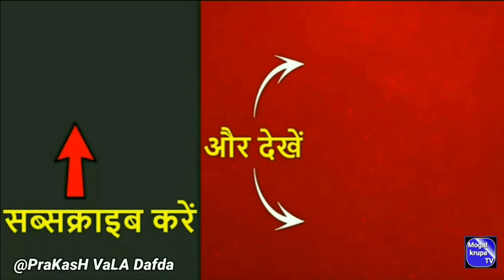Aaj Maa khodiyar Ramwa Ave Dakla